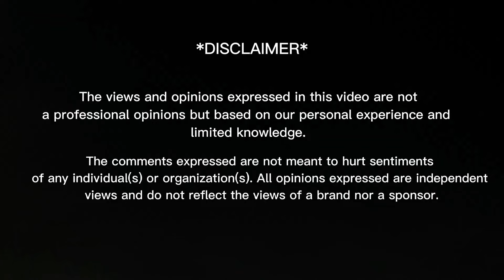BTS and Blackpink TikTok Edits Compilation | 💜 x 🖤💗 | Reaction Video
In today's video you will find:
00:00 - Intro
00:34 - Reactions
06:58 - Feedback
08:11 - Outro

THANKS! ❤️